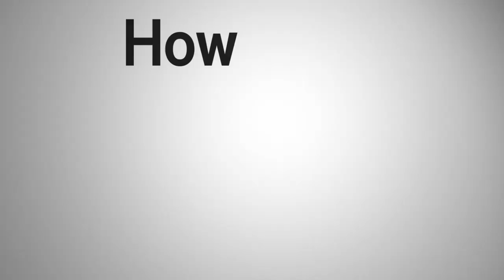Interactive Campus Maps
How will you tell your universities story to new students? With Three Scale's interactive maps, you can link to virtual tours, social media and include GPS on mobile devices.